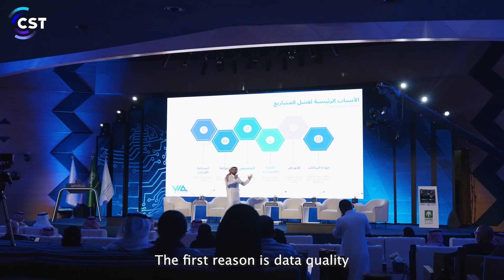لماذا تفشل 80% من مشاريع الذكاء الاصطناعي؟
يجيب عبدالله السعيد، المؤسس المشارك ومدير المالية والإستراتيجية في مزن.
منتدى_التقنية_الرقمية 2024

Why do 80% of AI projects fail?
Abdullah Alsaeed, Co-founder, Chief Strategy & Finance Officer at Mozn, answers
DigitalTechForumKSA 2024